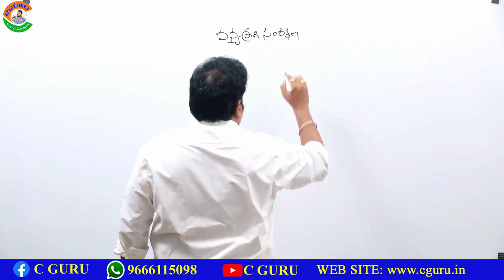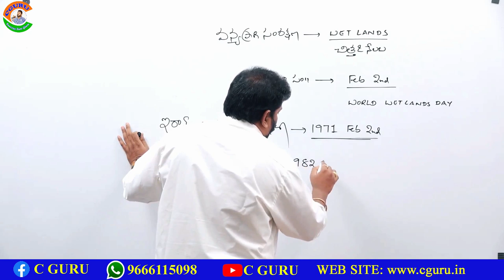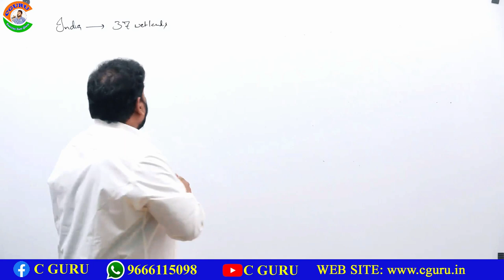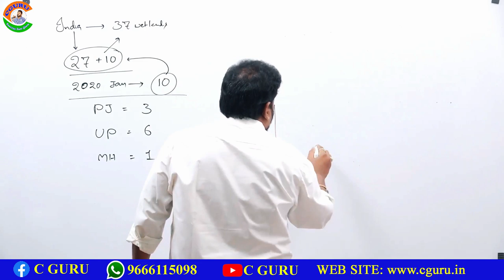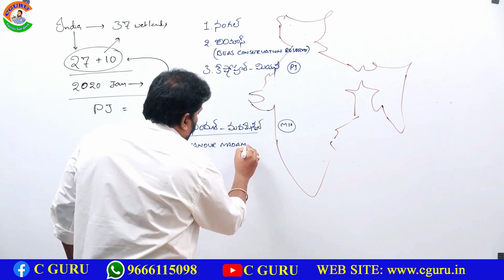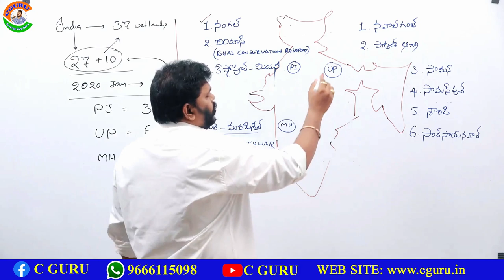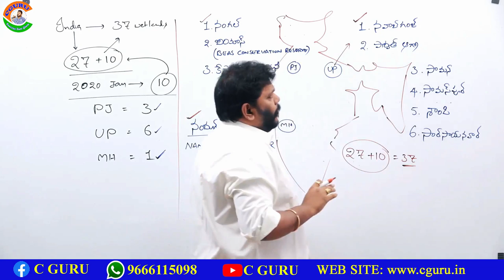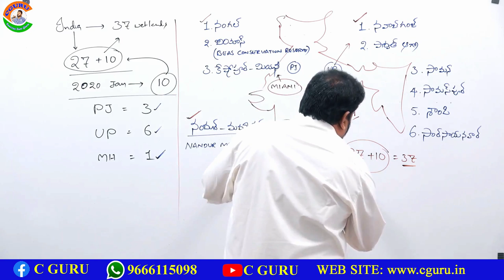Wetland Details - వన్యమృగ సంరక్షణ - చిత్తడి నేలలు by Narasimha Sir